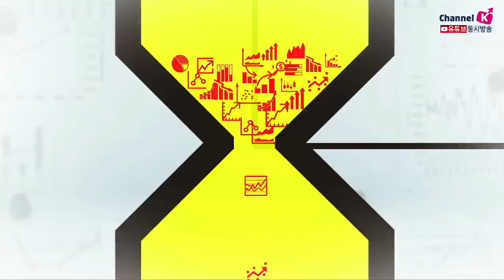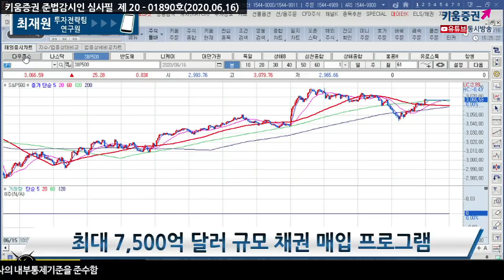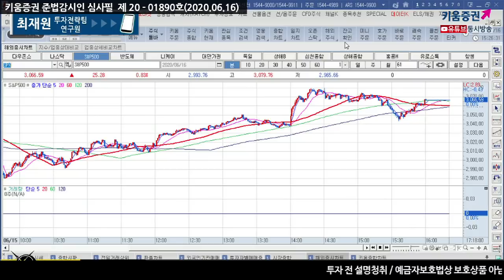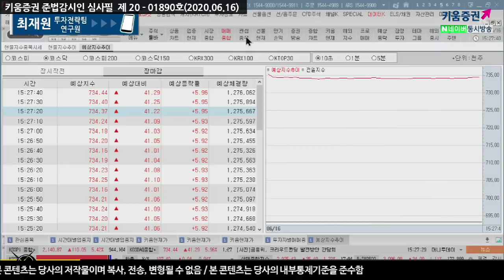유동성의 힘, 쌍끌이 순매수로 코스피 100p 회복 마감 (마감시황.주식투자/20.06.16)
김순영 채널K 앵커, 최재원 연구원 키움증권 투자전략팀
「구독」과 「좋아요」 눌러주세요~